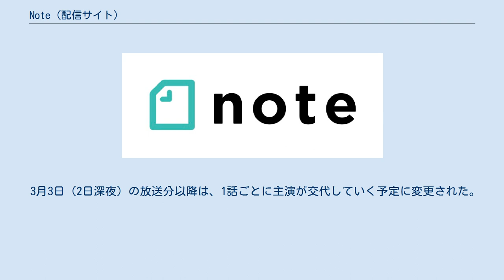Note (配信サイト)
note（ノート）は文章、写真、イラスト、音楽、映像などの作品を配信するウェブサイト。
運営者はnote株式会社。
2014年（平成26年）4月7日、サービスを開始。
2019年11月25日、noteのドメイン名をnote.muからnote.comに変更した。
 テキスト（文章）、画像、つぶやき、音声、動画の5種類の記事をパソコンやスマートフォンで作成して投稿できるメディアプラットフォームである。
 2020年2月5日より正式公開されたサークル機能がオンラインサロン用途で活用され始め、利用者が急増。
日経トレンディが選ぶ「2020年ヒット商品ランキング」では、18位にランクインした。
 テキスト（文章）、画像、つぶやき、音声、動画の5種類の記事を投稿できる。
 読者や視聴者は、投稿作品に対してコメントを投稿したり、スキ（いいねと同様の機能）を付けたり、他のSNSへ拡散できる機能もある。
また、すべての投稿作品に対して「サポート」という投げ銭機能があり、無料作品に対しても金銭支援を行える。
作品投稿者は、購入者に対して、お礼のメッセージを送れるようになっており、メッセージやコメントを通じた双方向の会話ツールとして使用できる。
 月額会費制のコミュニティや同好会を作ることができる機能。
 お気に入りの記事をまとめて、ブックマークのようにしたり、テーマに沿って分類したりできる機能。
 noteに投稿する作品は、無料公開と有料公開を選択できる。
 有料公開に対応しているのは、テキスト、画像、音声である。
有料の場合、記事単位での販売と、数記事をまとめたマガジン単位での販売が可能である。
 販売価格は、100円、500円、1,000円、任意価格で最大10,000円で設定できる。
 月額500円のプレミアム会員になれば、販売価格を最大50,000円まで設定できる。
 月額500円で利用できる有料会員機能。
 〔主な機能〕 noteの法人向け有料サービス。
 noteの機能をアップグレードすることができるほか、個別サポートやnote proを使っている企業との勉強会などのコミュニティに参加できる。
 〔主な機能〕 支払方法は、クレジットカードと、スマホ料金と一緒に決済ができる「携帯電話のキャリア決済」に対応している。
一部の定期購読型マガジンでは、コンビニ決済も選択できる。
 通常は、個人もしくは法人の口座に振り込まれる。
ただし、売り上げが発生した日から180日間過ぎた時点で口座振り込みができない状況になっている場合は、Amazonギフト券コードが発行される。
発行されたギフト券は、登録しているメールアドレスに送られる。
 テレビ東京とnoteのコラボレーション企画で、連続ドラマが作られている。
火曜0:12 - 1:00（月曜深夜）に放送。
 2019年11月5日（4日深夜） - 26日（25日深夜）の全4回放送された、連ドラ脚本を毎週募集する新実験ドラマ。
 10月3日の13時30分より、note、YouTube、「ネットもテレ東」(テレ東の動画配信サービス)にて公開される第0話のドラマを見た視聴者が続きのアイデアやストーリーをnoteに投稿、それを元に「note投稿編」がつくられ、同時にプロのスタッフによる「テレ東チーム編」も作成され、2つのストーリーが毎週放送された。
 2020年1月7日（6日深夜）より3月24日（23日深夜）まで全12回放送の予定だったが、全10回放送（初回のみ深夜0時42分〜）に変更された。
 『note連動ドラマ新企画(仮)』として、note上で「テレ東で観たいドラマ」を100文字で募集し、1800件を超える投稿の中から3つのアイデアを選定、さらにシナリオを募集した。
 月ごとにジャンルとテーマが設定され、2話ごとに主演が交代していく予定だったが、2月4日（3日深夜）11日（10日深夜）の放送分は、主演として出演予定だった唐田えりかの不祥事を受け、放送中止となり別番組に差し替えとなった。
 3月3日（2日深夜）の放送分以降は、1話ごとに主演が交代していく予定に変更された。
 主題歌 - 藤原さくら『Twilight』『Ami』